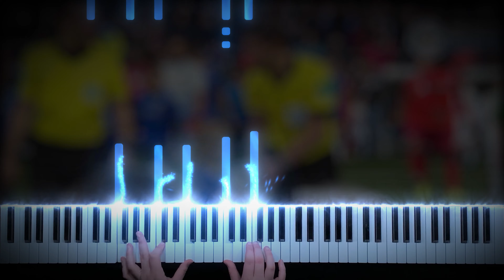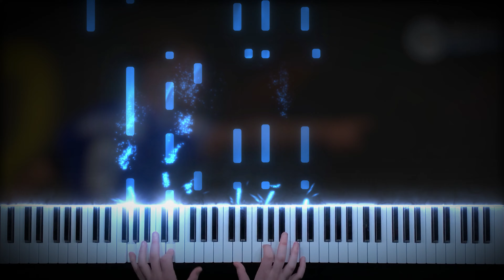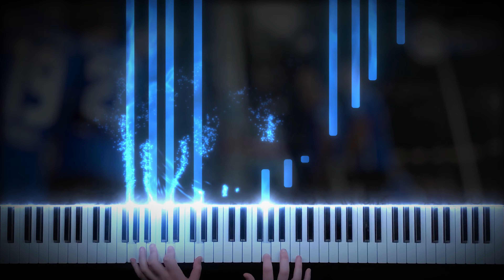Arminia Bielefeld Stadionhymne (Piano Cover)